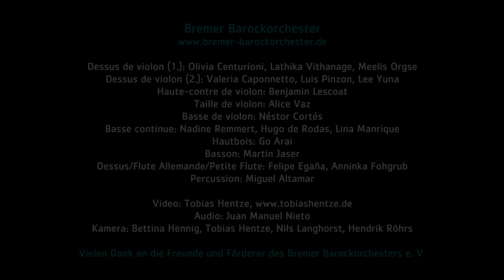Jean-Féry Rebel: Fantaisie - Bremer Barockorchester, Alta Danza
Jean-Féry Rebel: Fantaisie

Grave: 0:00
Chaconne: 1:51
Loure: 5:06
Tambourin: 7:03
Chaconne: 8:38

Dessus de violon (1.): Olivia Centurioni, Lathika Vithanage, Meelis Orgse
Dessus de violon (2.): Valeria Caponnetto, Luis Pinzon, Lee Yuna
Haute-contre de violon: Benjamin Lescoat
Taille de violon: Alice Vaz
Basse de violon: Néstor Cortés
Basse continue: Nadine Remmert, Hugo de Rodas, Lina Manrique
Hautbois: Go Arai, Motoko Matsuda-Jaser
Basson: Martin Jaser
Dessus/Flute Allemande/Petite Flute: Felipe Egaña, Anninka Fohgrub
Percussion: Miguel Altamar

Alta Danza: Kerstin Günther, Hanna Lenz, Catrin Smorra

Audio: Juan Manuel Nieto
Kamera: Bettina Hennig, Tobias Hentze, Nils Langhorst, Hendrik Röhrs

Live recording "Unser Lieben Frauen" church, Bremen, October 7th, 2016